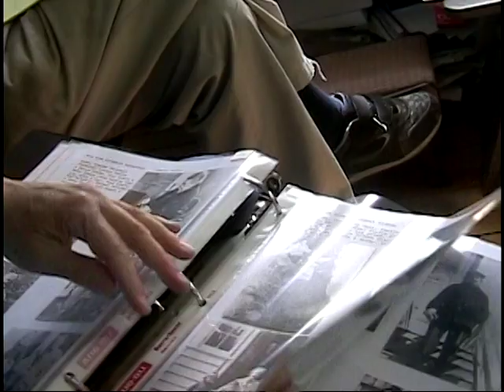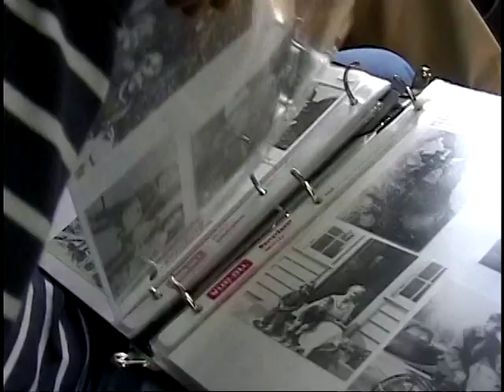Betty Steele and Steve Damon interview May 2006 part one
This interview came about because Steve Damon wanted to interview Betty Steele about Jessie Whitehead who was a sometime resident of Tamworth in the 1920s and 1930s. The interview took place in Betty's home on Great Hill Road in Tamworth. Juliana Beecher filmed Steve and Betty and Chris Clyne was also present, asking some questions.